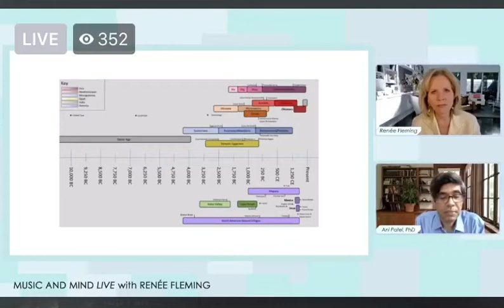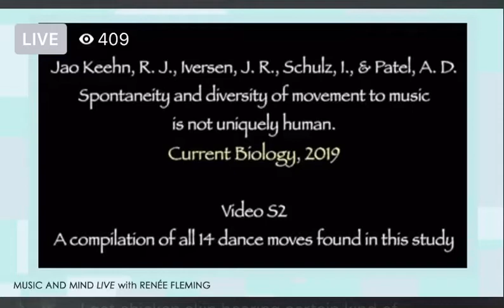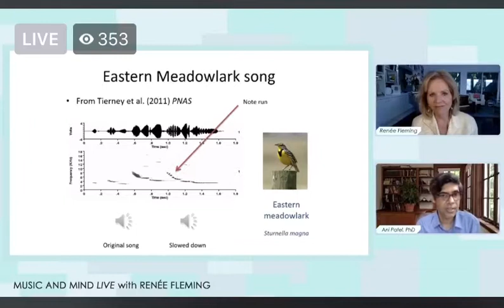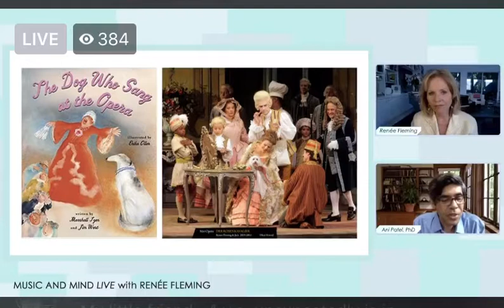Renée Fleming Music and the Mind Episode No. 9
Special Guest: Ani Patel, PhD
Evolution and Animals Responses to Music